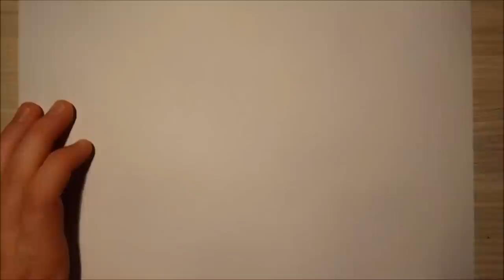How to Draw Blu - Rio 2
How to Draw Blu - Rio 2 ( blue parrot )
drawing tutorial step by step for kids and everyone
Check my fb page , there you find photos and videos about the paintings.